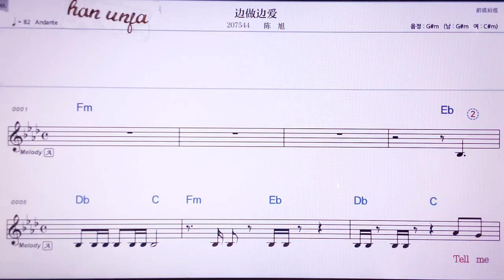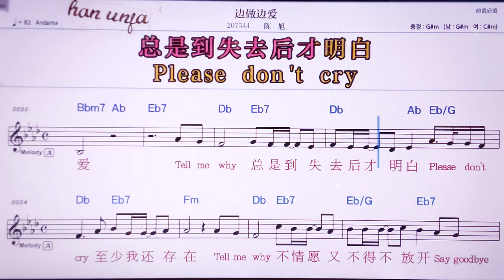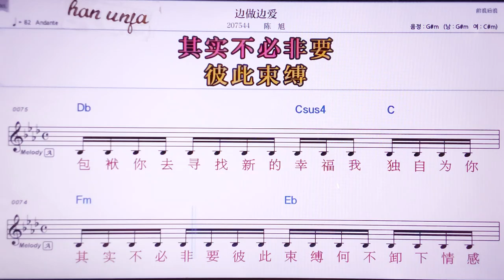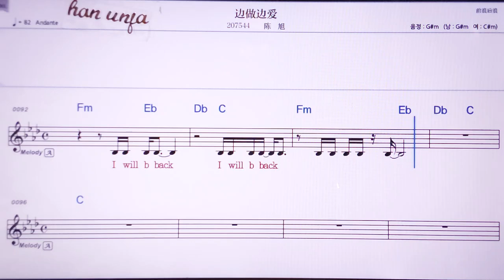💖삐앤쭈어삐앤아이/천쒸 👍MR,노래방, 악보, 코드,Karaoke With Sheet Music